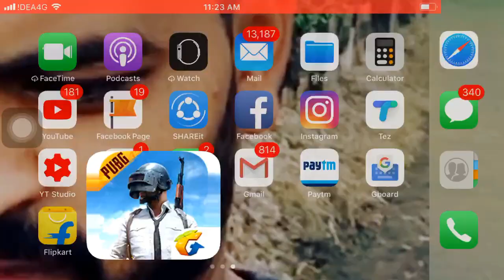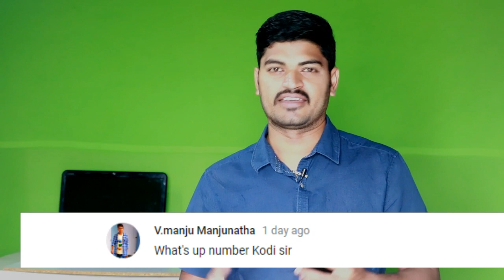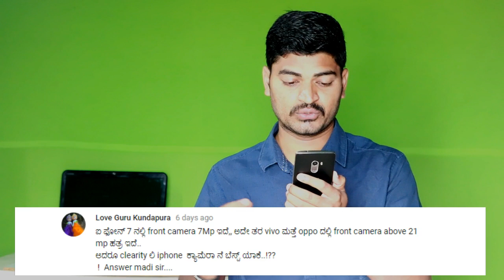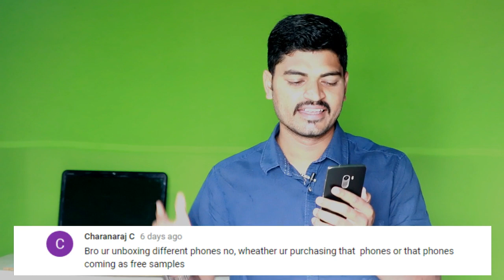ನನ್ನ ಕಾಂಟಾಕ್ಟ್ ಮಾಡೋದು ಹೇಗೆ? ನನ್ನ ವಾಟ್ಸಪ್ಪ್ ನಂಬರ್? | Asksomz 10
ನಮ್ಮ ಹೊಸ ಚಾನೆಲ್ ದಿನಲೂ ಹಣ ಗಳಿಸುವ Online Earning TIPS in kannada